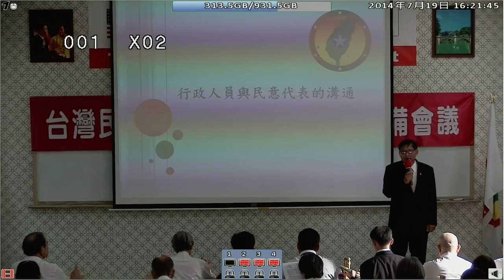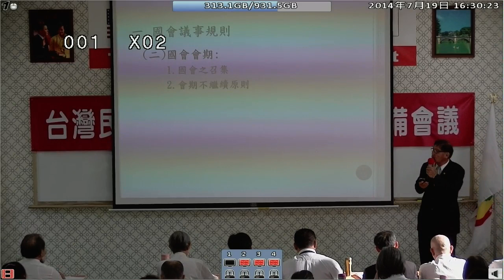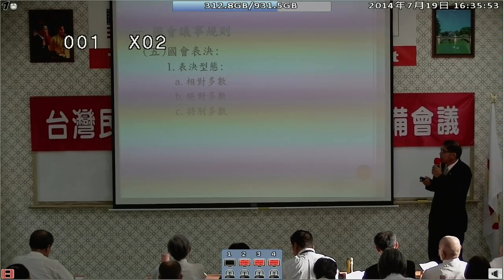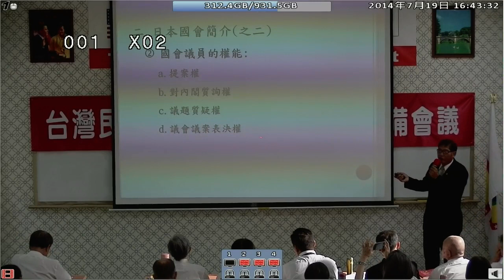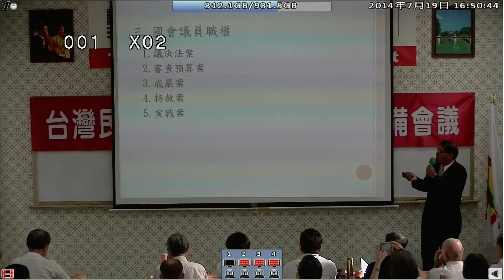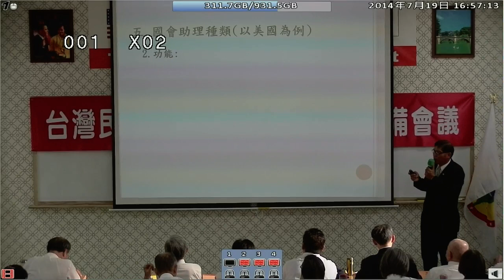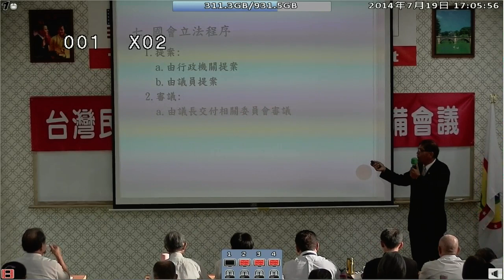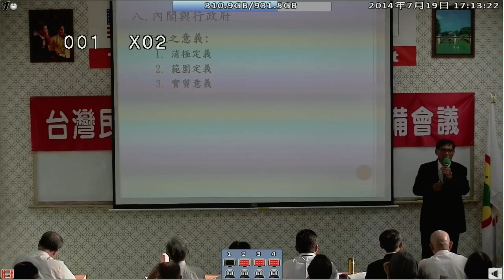140719-5a-crt-行政人員與民意代表的溝通-潘良華-台灣(民)政府140718閣員郡守準備會議